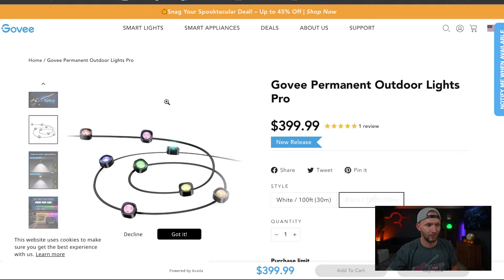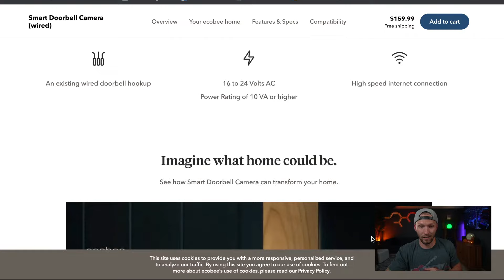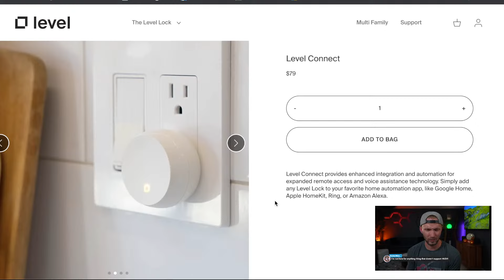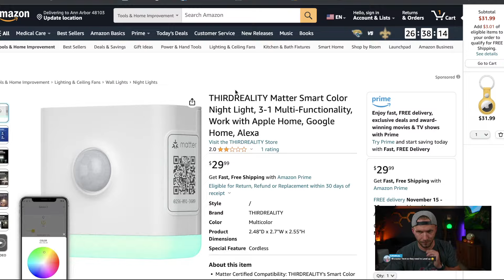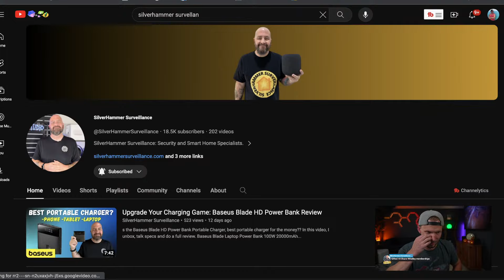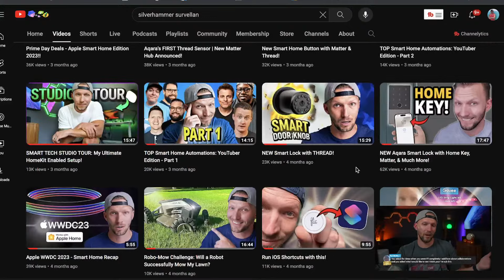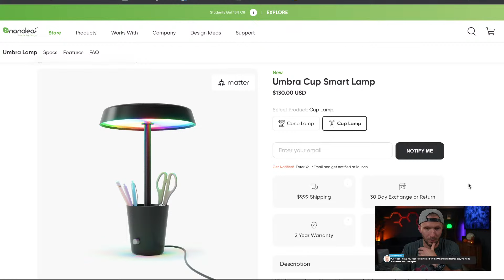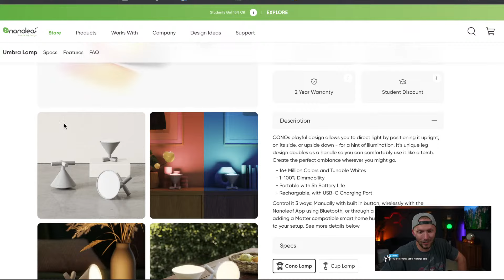Apple Home Talk LIVE - NEW Smart Home Products & News, Live Q&A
Join me to discuss all things Apple Home, Smart Home News,  and participate in a Live Q&A!

Govee Permanent Outdoor Lights PRO
Level Connect
ThirdReality Sensor

👕 Merch!